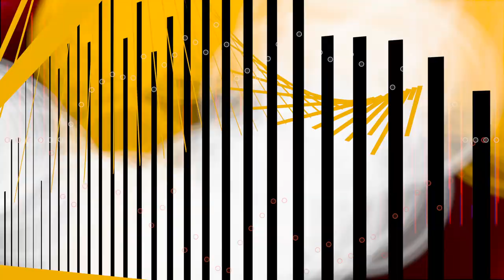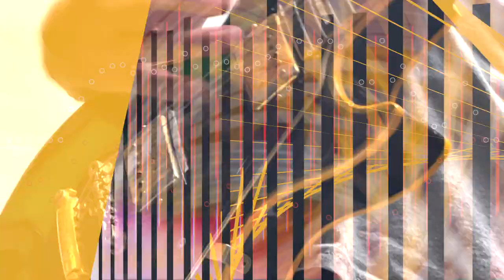DEE SNYDER and JOE RAY REALITÉ — Actors Die, Actresses Die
Lyrics and vocals: Dee Snyder; Music: Joe Ray Realité
Video: Gregory Snook
Joe Ray Footage: Mary Flannery

Created for a live performance at the 15 Minutes Club, Washington, D.C., August 14, 1991.

Lyrics:

Actors die actresses die
and everyone wants to know about it
when actors die and actresses die
it's on every station

Acting's a job like any other job
and not a vital one at that

Why Die, Why Die

Scientists die teachers die
and nobody cares to know about it
factory workers die and trash collectors die
it's missing from every station

Children killed whitey killed
when people are murdered and people blown up

Killing's a job just like any other job